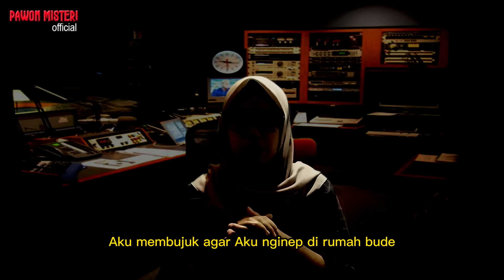CERITA NGERI❗️❗️ TEROR KENCING REL KERETA